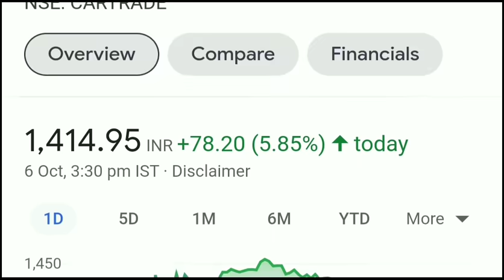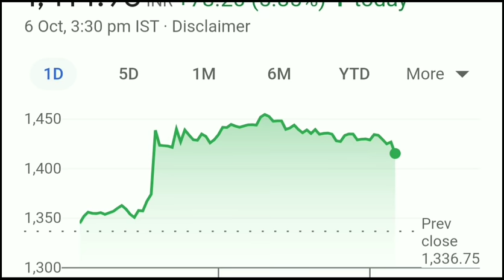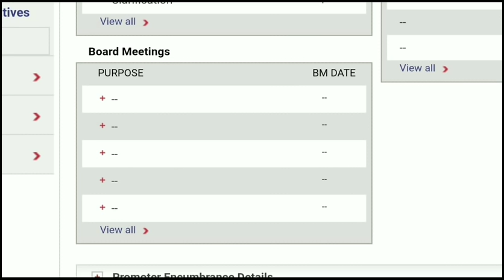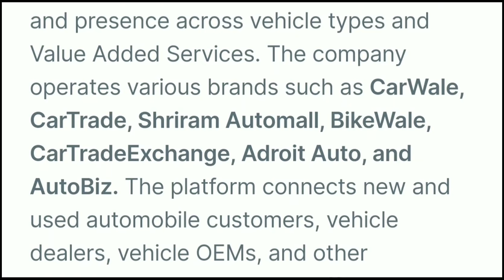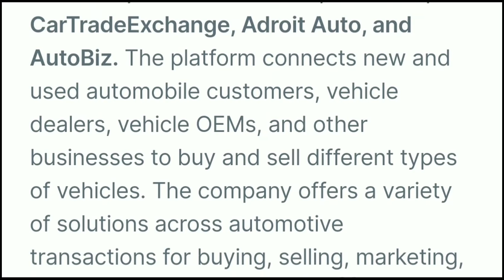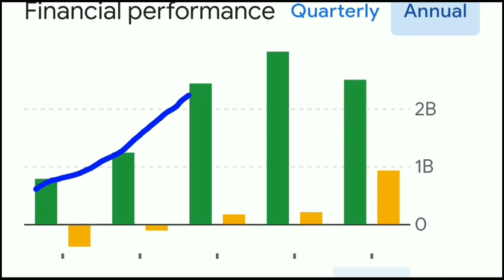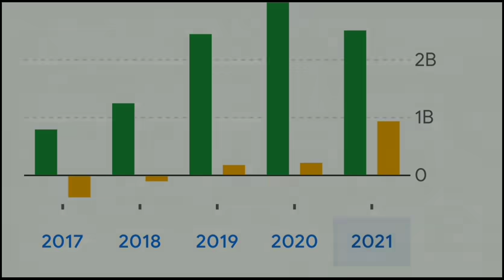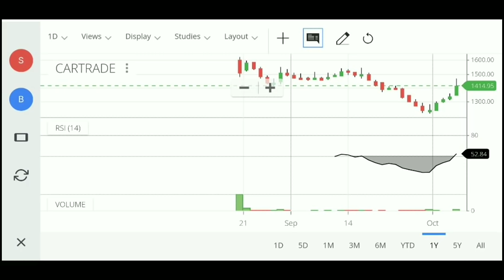Cartrade Tech Share Latest News • Cartrade Latest News • Cartrade Share Price • Cartrade Sharen News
Cartrade Tech Share Latest News • Cartrade Latest News • Cartrade Share Price • Cartrade Share Latest News

My Favourite Book List :

📖 The Intelligent Investors (English)

📖 One Up on Wall Street
📖 The Dhandho Investors

upcoming ipo,
upcoming IPO,
ipo latest,
ipo latest,
ipo listing day trading,
ipo live,